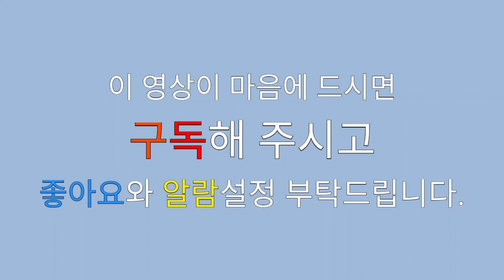Over the Rainbow - Harold Alen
오버더레인보우가 여러가지 버전이 있더군요..
조용한 것만 있는줄 알았는데 신나는 곡으로도 있더라구요..
바이올린 곡 중에서 좀 신나는 걸로 해봤어요.